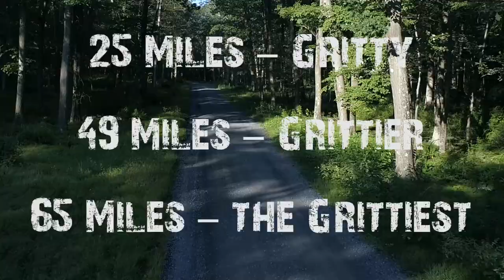Rothrock Grit Promo - The GRIT Gravel Grinder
The GRIT Gravel Grinder is a bike race over the rugged ridges of Rothrock State Forest with all race proceeds donated to our local community.

Ride it. Race it. Enjoy the Forest!

What is your level of GRIT? Select from 25 miles, 49 miles, or be the GRITTIEST at 65 miles.

This race is for you, whether your goal is to be the fastest, push your personal limits, or just have fun and enjoy the beautiful views of nature on a supported ride.

Our goal is to provide a large women’s field and support equality in racing, we are reserving half of the 300 spots for women registrants.

Rothrock Forest
Rothrock Forest, one of the largest forests in Pennsylvania, is named after Dr. Joseph Trimble Rothrock, the Commonwealth’s first forestry commissioner. He is recognized as the “Father of Forestry” in Pennsylvania.

The 96,975 acres consist of rugged, rock-strewn ridges that typify the ridge-and-valley region of the Appalachian mountains. Chestnut oak and a mix of pine, maple, and birch with patches of mountain laurel grow on the ridges. In the bottom-lands, you’ll find cool, clean streams shaded by centuries-old hemlocks and rhododendrons. Rothrock is known for its awe-inspiring vistas, extensive network of trails, and intriguing natural areas.

The recreational trail system around the Galbraith Gap and Tussey Mountain areas are very diverse and serve as a recreational hotspot due to their easy access and proximity to State College. You can be hiking or biking on several trails within minutes of entering the state forest.

Please keep Pennsylvania beautiful and keep our forests litter free; do not damage trees and other plants and observe but do not disturb wildlife.

START & FINISH - Tussey Mountain
Tussey Mountain serves as the start and finish of the race.

The fun center provides family-friendly options including go-karts, mini-golf, a skate park, batting cages, and catch and release fishing. There is plenty of parking at the ski-lodge for our guests and race team to set up.

Rothrock GRIT provides you with:

A fully marked course

Well-stocked aid stations

Cash awards to top 3 female and male GRITTIEST riders

Food and beer at the finish for riders. Guests can also purchase food and beer.

Finisher’s award

Specialized merchandise raffle for racers

Strava QOM & KOM segments - gain bragging rights and win swag

Gritty, Grittier, Grittiest

You’ve got GRIT no matter what, but in order to be the grittiest you must go the full distance.

GRITTY - Tackle the first two climbs and 25 miles.

GRITTIER - 49 miles and 5,000 feet of climbing

GRITTIEST - Complete all 65 miles and 7,500 feet of climbing to stake your claim as the GRITTIEST rider of the day!

VOLUNTEERS
Our race would not be possible without the hard work of local volunteers and devoted recreation groups. Please thank our volunteers when you see them on course!

Be sure to respect the forest and take your trash with you. Do your part to ensure future events are possible. Remember, this forest belongs to everyone!

SCHEDULE
Friday TBA Early Packet Pick up

Saturday

7:00-8:00 AM Packet pick up

8:45 AM  Rider Meeting

9:00 AM Race Start with Neutral Rollout

1:00 PM Mile 21 Cut Off Aid 1

5:00 PM Mile 48 Cut Off Aid 2

7:00 PM Course Closes

A ten (10) hour time limit will be enforced. To be an official finish, you must finish by 7:00 PM.

Rider safety is important and time cutoffs will be strictly enforced.